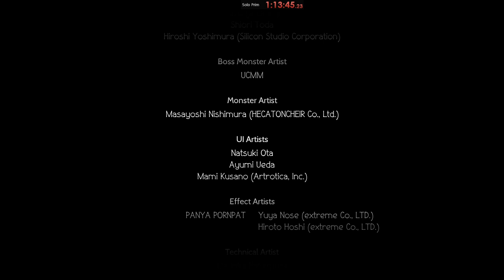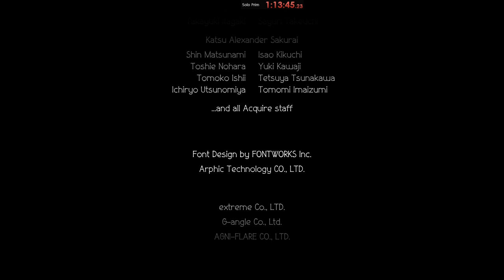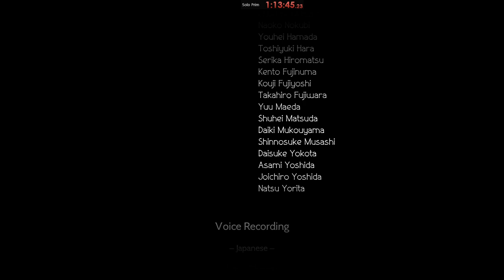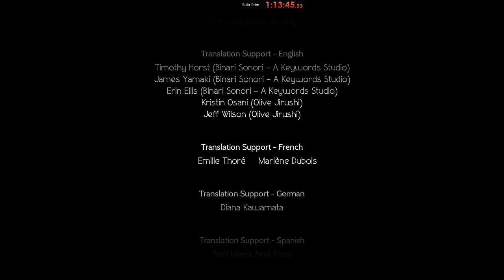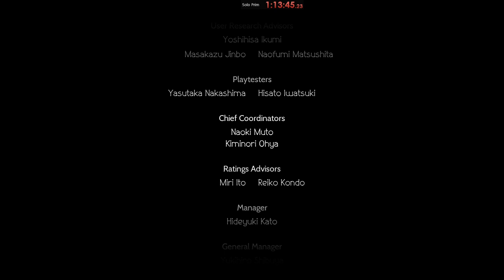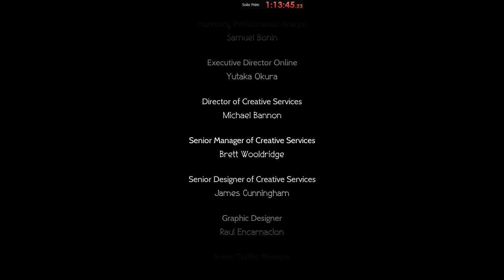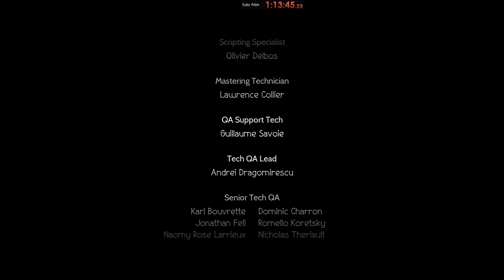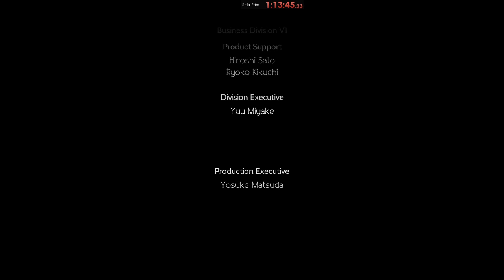Highlight: Solo Primrose Speedrun [Lone Traveler] [Octopath Traveler]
That was nice to try out. Not great execution and didn't know where some items were, like the Light L in Amphitheatre, but overall was still pretty interesting and fun.